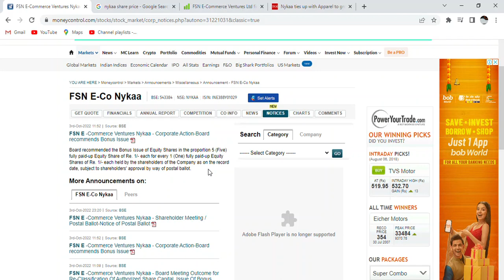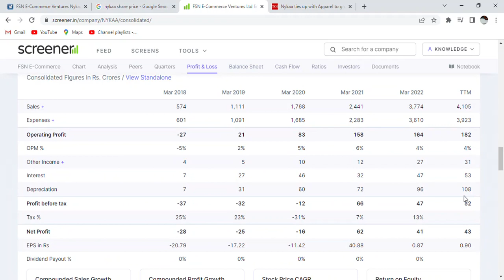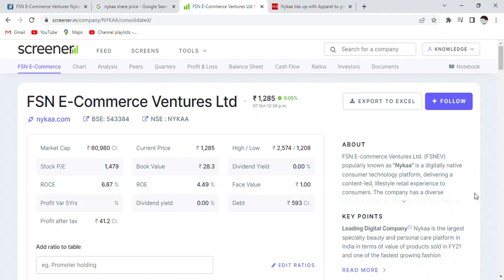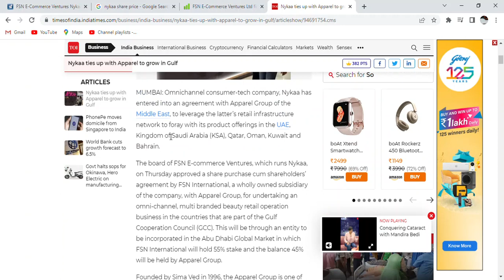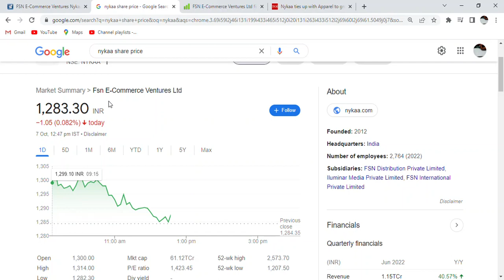Stock Market Nykaa Bonus Share_1 share के बदले मिलेंगे 5 Share_Nykaa Bonus Share record date_Nykaa